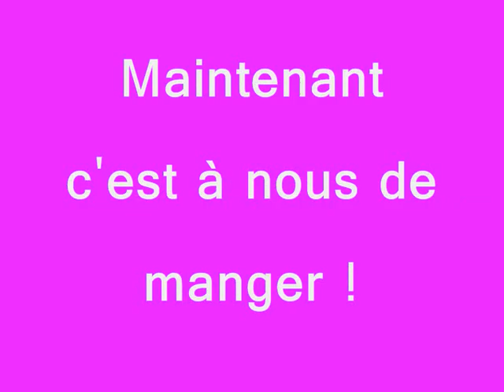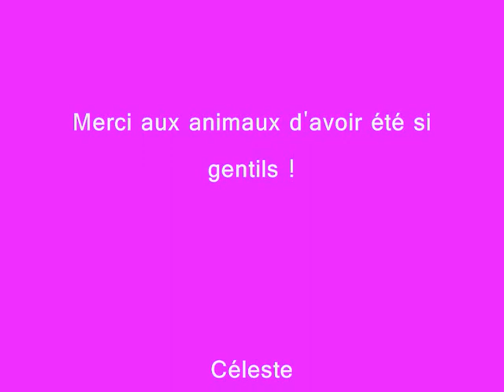Celeste à l'animaparc